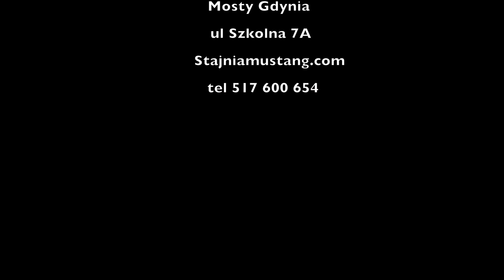Co zabrać na obóz jeździecki?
​stajniamustang jazdakonna stajnianadmorzem jazdakonnagdynia stajniamustangrajdykonne stajniamustangrajdykonne wczasywsiodle stajnianadmorzem wakacjewsiodle naukajazdykonnej galoppoplaży galoppoplazy akademia jeździecka akademia jeździecka Gdynia co zabrać na obóz konny co zabrać na obóz jeździecki